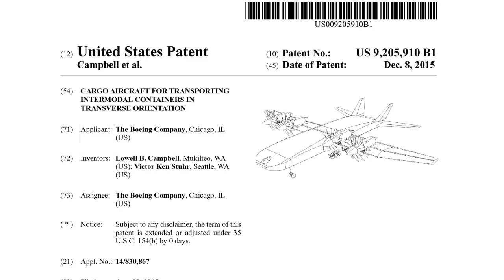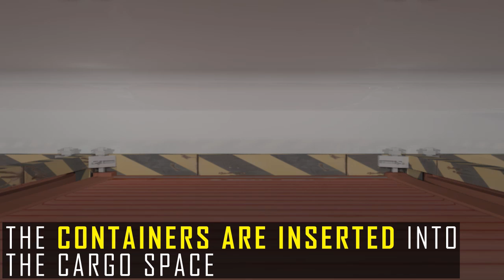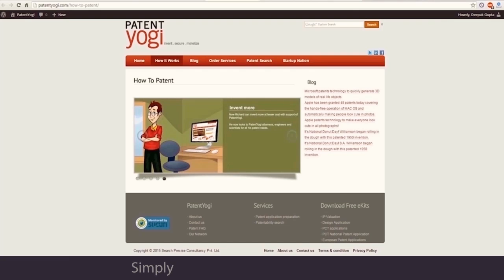Boeing patented a special aircraft to carry containers for quicker deliveries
Today, about 90% of non-bulk cargo worldwide is transported by container. Large Cargo ships carry these containers around the world. World's largest cargo ships can carry as many containers as would fill more than 30 trains, each a mile long and stacked two containers high. Inside those containers, you could fit 36,000 cars or 863 million tins of baked beans.

However, the cargo ship are slow. Some take over 15 days to carry cargo from China to US.

Boeing wants to build special planes that carry these containers for quicker deliveries. The fuselage includes cargo space for carrying containers in transverse direction. The containers are placed in a row on the runway. Track of the landing gear is wider than the length of the containers. The aircraft rolls over the containers and aligns opening in the bottom of the cargo space with the container row. The aircraft then lowers onto the container row. The containers are inserted into the cargo space. The containers engage with the twist lock fasteners supported by the frame of the aircraft. The aircraft is then raised with containers supported in the cargo space. The aircraft then takes off. The cargo space can remain open throughout the flight. Alternatively, the bottom of the aircraft may be covered during flight.

Patent Information:
Number - US 9,205,910 B1
Title - CARGO AIRCRAFT FOR TRANSPORTING INTERMODAL CONTAINERS IN TRANSVERSE ORIENTATION
Inventors - Lowell B. Campbell, Mukilteo, WA (US); and Victor Ken Stuhr, Seattle, WA (US)
Assignee - The Boeing Company, Chicago, IL (US)
Filed on  - Aug. 20, 2015
Appl. No. - 14/830,867.
Application 14/830,867 is a division of application No. 13/968,422,
filed on Aug. 15, 2013, granted, now 9,139,283.